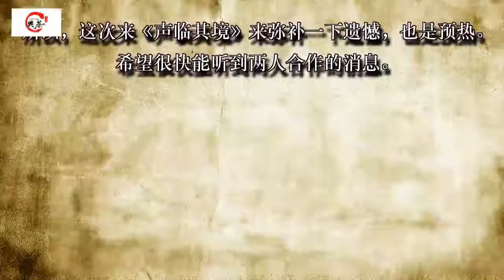韩雪一人饰八角好惊艳，可他的助声嘉宾张鲁一这样呆萌实在没想到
第一季的《声临其境》落幕了，冠军最终是朱亚文。

结果并不出乎意料，从一开始，朱亚文的呼声就特别高。

其实，参加年度决赛的大咖都非常不错。朱亚文、韩雪、赵立新、王劲松、梅婷，他们谁拿冠军也都配得上。只是为韩雪叫屈的声音不少，她一人分饰八个角色，实在是奇迹般的惊艳。但看了她那期一人分饰两角，就知道实力非凡。

大家目光都聚焦在冠军之争上，有没有人在意韩雪的助声嘉宾张鲁一呢？一个看上去严肃深沉的熟男昨晚变身为呆萌少年。

刚一出场是这样的。

下一秒画风突变，不知道看见谁了，躬身低头，不好意思地笑。

看他这样场，韩雪笑得五官变形了，果然是没有偶像包袱。